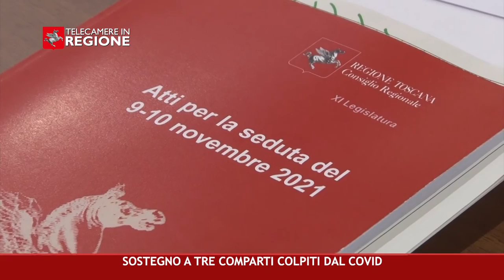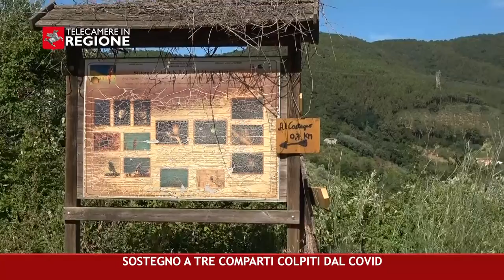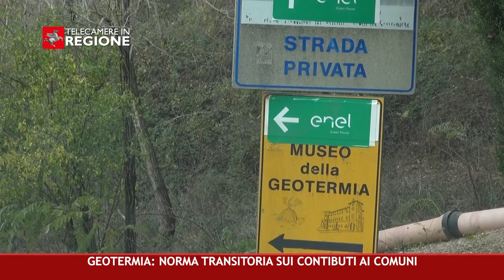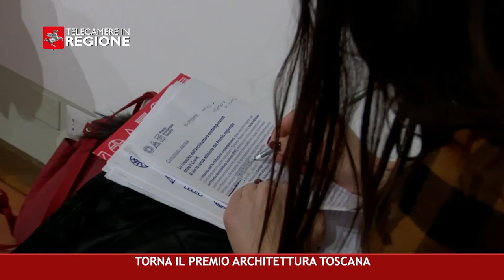CANALE 50 P 43 19 11 2021